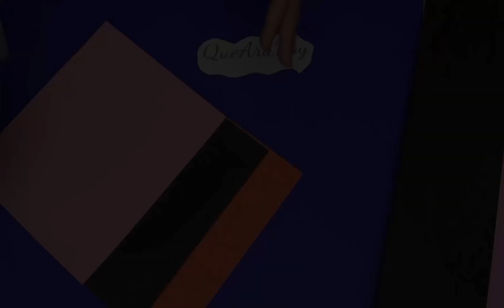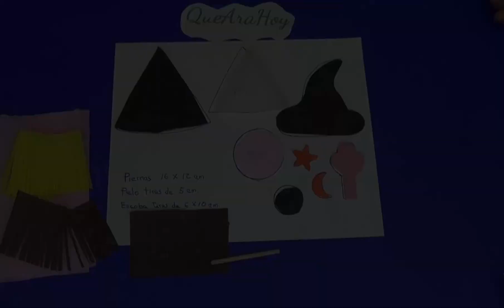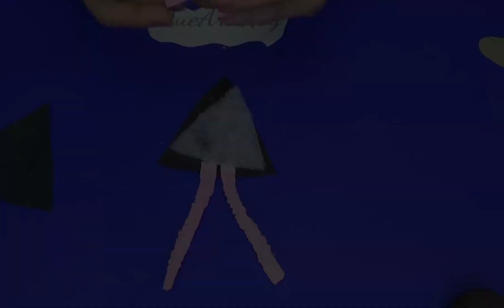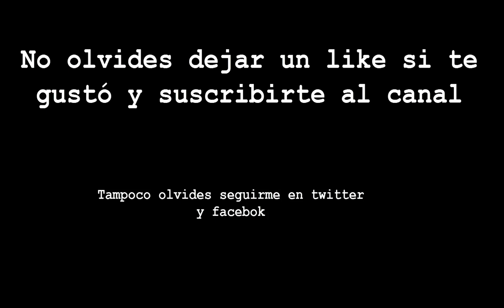Brujas de papel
Simpáticas brujitas para decorar la fiesta de " noche de brujas"
muy fácil de realizar y muy económicas